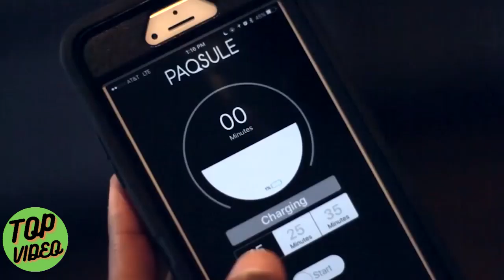PAQSULE - NOVAS INVENÇÕES QUE VÃO EXPLODIR SUA CABEÇA!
Bem-vindo com a canal Top Video.

Traremos semanalmente conteúdo com as últimas novidades em TECNOLOGIA e CURIOSIDADES.

até logo!
Equipe de Top Video